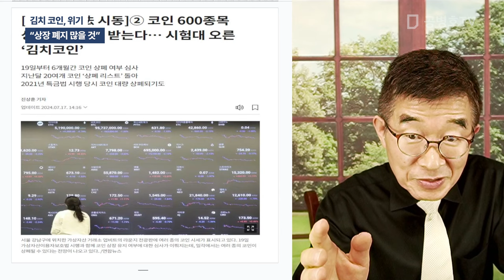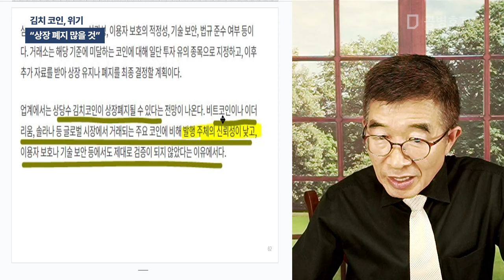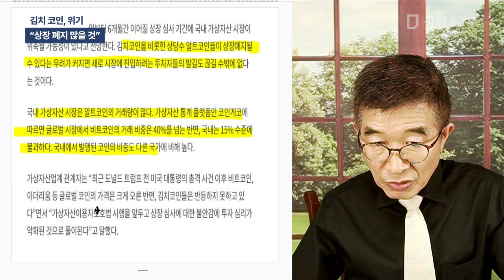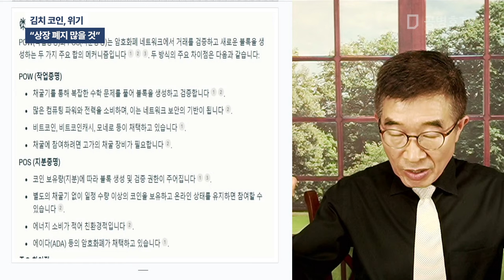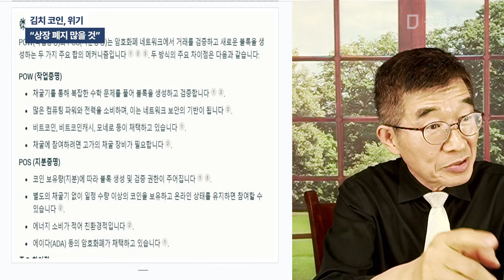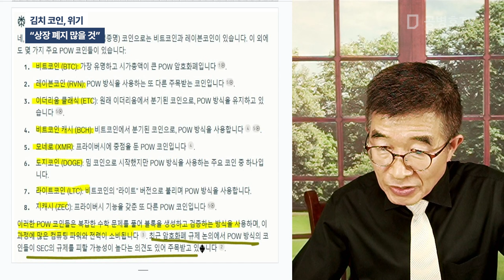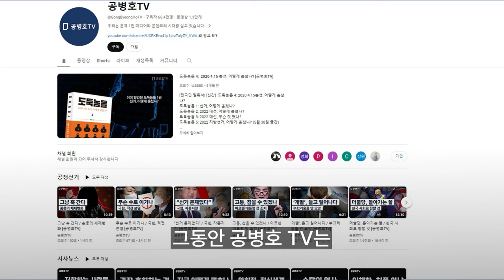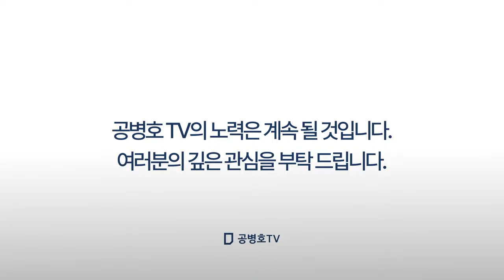김치 코인, 위기 / "상장 폐지 많을 것" [공병호TV]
Bitcoin : 3MTW849AkP2ftLeSK2teZHMmzLu7Z83s9U